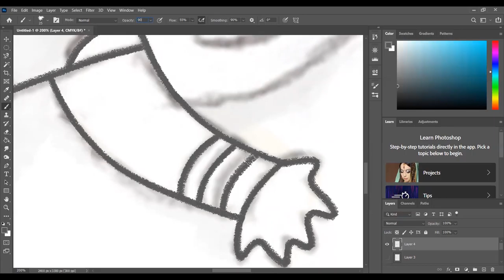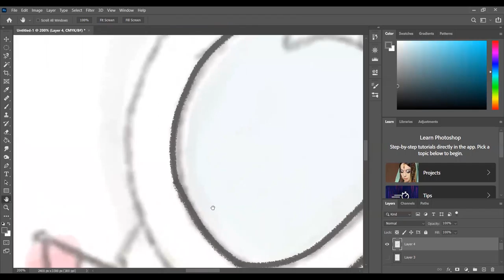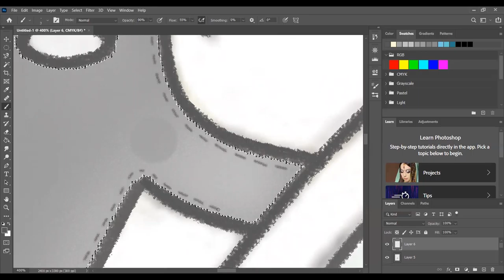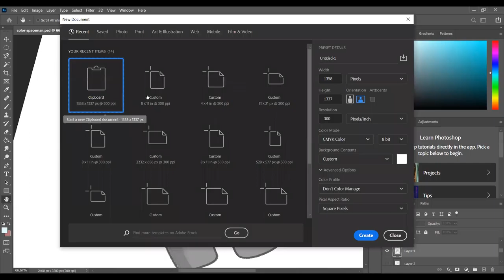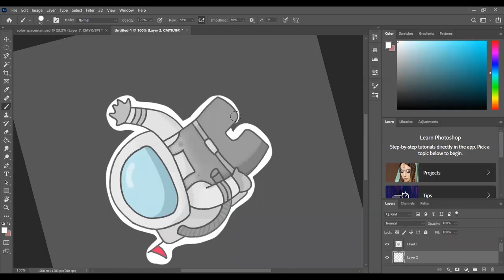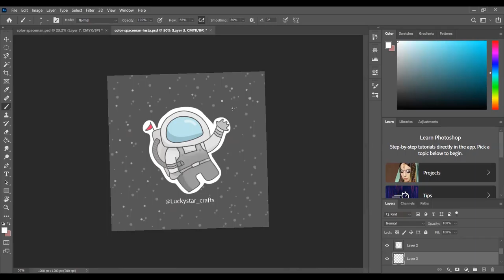Astronaut- Speed Draw